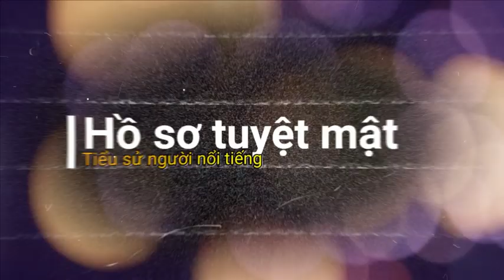Tiểu Sử Đ/c NÔNG ĐỨC MẠNH – Gia Thế, Cuộc Đời, Sự Nghiệp Của Nguyên Tổng Bí Thư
🍀Title Tiểu Sử Đ/c NÔNG ĐỨC MẠNH – Gia Thế, Cuộc Đời, Sự Nghiệp Của Nguyên Tổng Bí ThưVideo có tham khảo thông tin từ nguồn sau:
 - In the video, there is some information from the following sources:
Để xem các thông tin về các nhân vật nổi tiếng nhé .
Nó thuộc về những cá nhân hay tổ chức đáng được tôn trọng. Chúng tôi sử dụng theo: Tuyên bố từ chối trách nhiệm bản quyền mục 107 của Đạo luật bản quyền năm 1976. Được phép "sử dụng hợp lý" cho các mục đích như phê bình, bình luận, báo cáo tin tức, giảng dạy, học bổng và nghiên cứu. - We does not own the rights to these video clips. 📺Hastag: thongtinnguoinoitieng tintuc24h tintuc24hol tintuc nhanong tinnhanh tinmoinhat vtcnow vtc1 hànhtrìnhpháán tintucfbnc myanmar tieudiemthegioi#
Kênh "Hồ Sơ Tuyệt Mật" không sở hữu tất cả tư liệu được sử dụng trong các Video. Xin Chân Thành Cảm Ơn tất Cả Mọi Người. Chúc Các Bạn Luôn Vui Vẻ, Hạnh Phúc, Thành Công Trong Cuộc Sống !